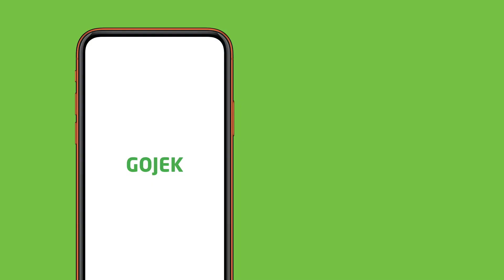GoJek - Better Experience